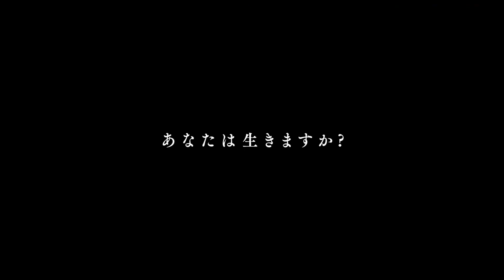大ヒット公開中｜映画『PLAN 75』磯村勇斗が”死”の申し込みに笑顔で対応する 本編画映像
‹第75回カンヌ国際映画祭 「ある視点」部門正式出品›

それは、75歳から自らの生死を選択できる制度
――果たして、是か、非か

少子高齢化が一層進んだ近い将来の日本。満75歳から生死の選択権を与える制度‹プラン75›が国会で可決・施行された。様々な物議を醸していたが、超高齢化問題の解決策として、世間は受け入れムードとなる。
夫と死別して一人暮らしの角谷ミチ（倍賞千恵子）は78歳。ある日、高齢を理由にホテルの客室清掃の仕事を突然解雇される。住む場所をも失いそうになった彼女は‹プラン75›の申請を検討し始める。一方、市役所の‹プラン75›の申請窓口で働くヒロム（磯村勇斗）、死を選んだお年寄りに“その日”が来る直前までサポートするコールセンタースタッフの瑶子（河合優実）は、このシステムの存在に疑問を抱いていく……。

物語の中心となるミチに、9年ぶりの主演作となる名優・倍賞千恵子。若い世代のヒロムと瑶子をそれぞれ、磯村勇斗と河合優実が演じ、たかお鷹やステファニー・アリアン、大方斐紗子、串田和美らが顔を揃える。

監督・脚本は、本作が長編初監督作品ながら、2022年カンヌ国際映画祭「ある視点」部門に正式出品の快挙を成し遂げた、早川千絵。年齢による命の線引きというセンセーショナルなモチーフを打ち出しつつ、細やかな演出で、この世界を懸命に生きる人々を丁寧に描いた。2025年には日本の国民の5人に1人が75歳以上になると言われる今、ここに映し出される状況は決して絵空事と言い切れない。他者への不寛容や痛みに対する想像力の欠如といった世の中への危機感とともに、命の尊さを静かに、そして強く訴える。

出演：倍賞千恵子
脚本・監督：早川千絵
配給・宣伝：ハピネットファントム・スタジオ